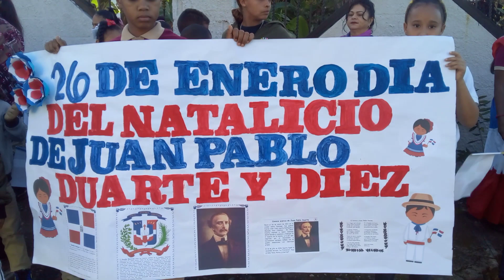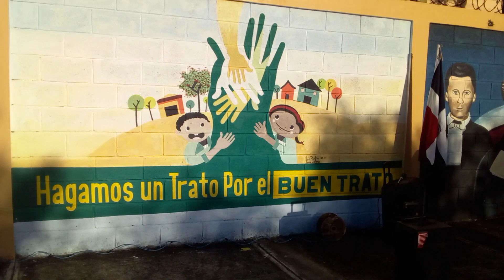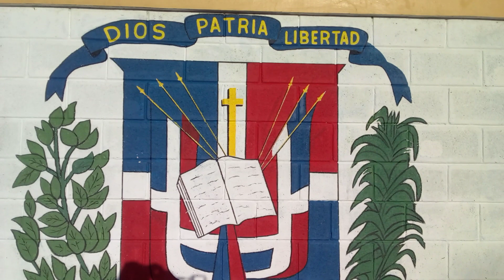Celebración Del Aniversario Del Natalicio de Juan Pablo Duarte, Padre de la Patria Dominicana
Este Video Recoge La Celebración Del Aniversario Del Natalicio de Juan Pablo Duarte, Padre de la Patria Dominicana, Desde El Centro de La Joya de San Francisco de Macoris, Republica Dominicana.